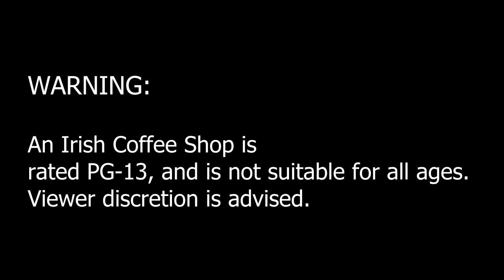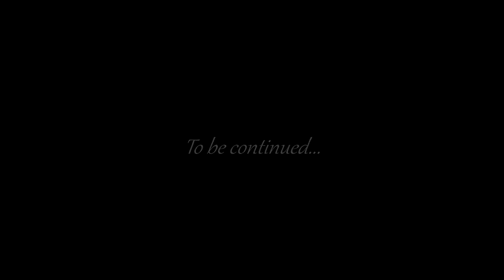[RE-UPLOAD] LPS An Irish Coffee Shop Episode 17 (France)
Tons of credits to the original creator Kinsey Leigh, that sadly left lps tube a couple years ago and removed this series and together with many other of her amazing projects.
I hope it’s okay that I re-upload this, Leigh. I really loved this series and all your other videos from the funny skits, the other series’s, the random rambling videos and your more serious deeper movies, and I know tons of others did too. I get why you left, but I do miss you and your videos. They were unique and creative no one else on lps tube made videos like you, they were literal art, masterpieces. I know people will appreciate seeing this again.